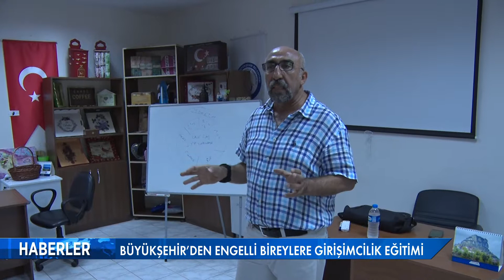BÜYÜKŞEHİR’DEN ENGELLİ BİREYLERE GİRİŞİMCİLİK EĞİTİMİ